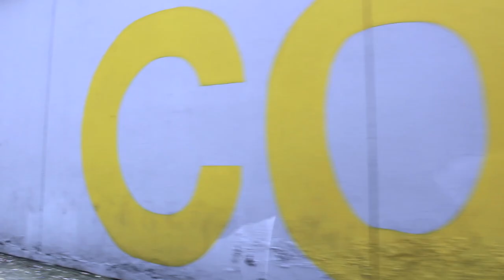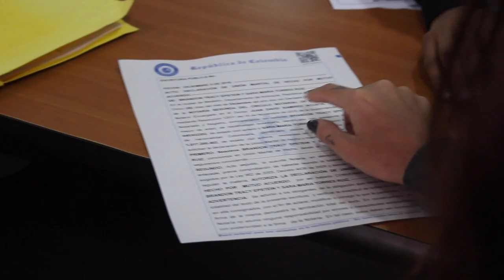HE GOT MARRIED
HE GOT MARRIED - Zen Dude Vlog

Today Brandon got married. Then we jumped rope. Surprise!

**rest 10 seconds between exercises
**complete circuit 3-5x (3 beginner, 5 for advanced)